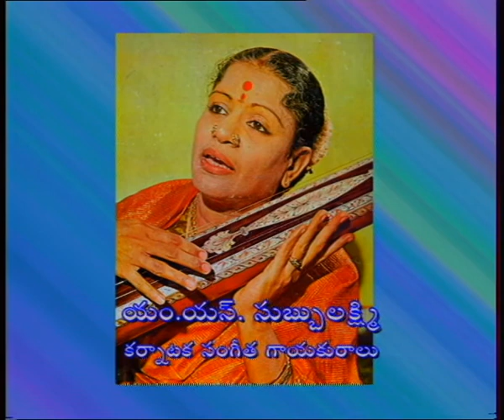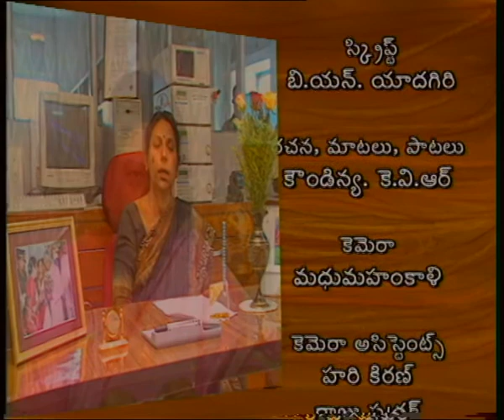SPOORTHY || స్ఫూర్తి || Episode-04